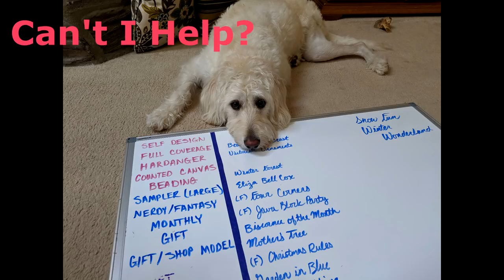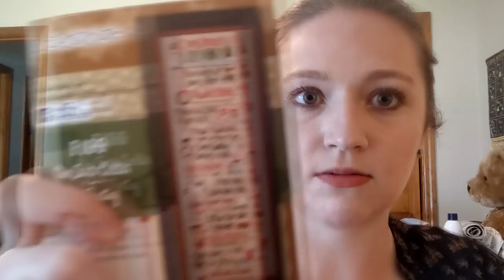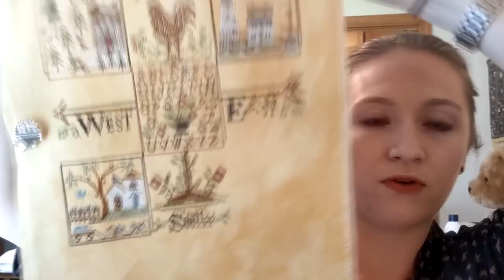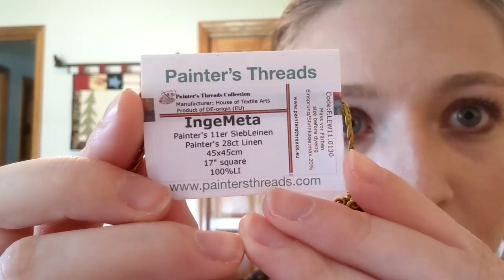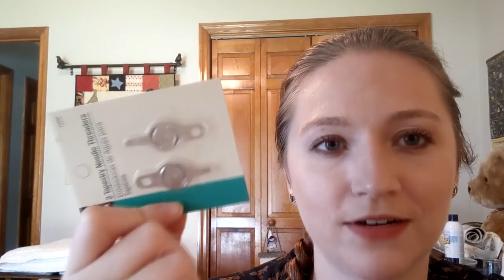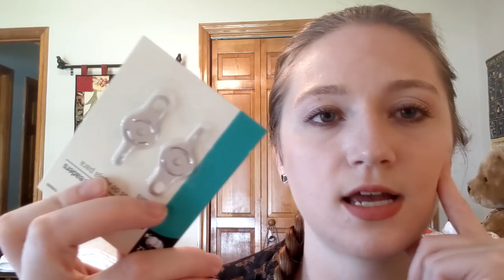Flosstube #11: Hate is a Strong Word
Designs in Video:

Four Corners - Little House Needleworks
Fabric: Dill Lugana by Picture this Plus

Christmas Rules - Lizzie Kate
Fabric: Helix 40 count linen by Picture this Plus